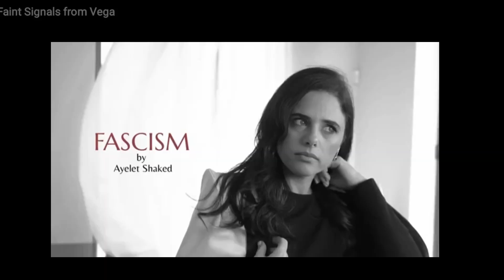Israeli Justice Minister Ayelet Shaked: "Fascism..... Smells like Democracy to me"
Israeli Foreign Minister Ayelet Shaked fails when mocking accusations that she is a fascist in her election ad. The slogan in the ad is "Fascism. Smells like Democracy to me"